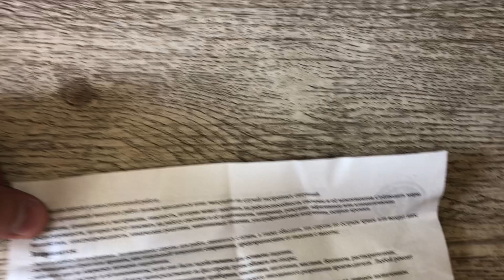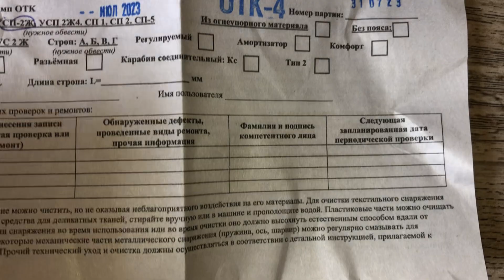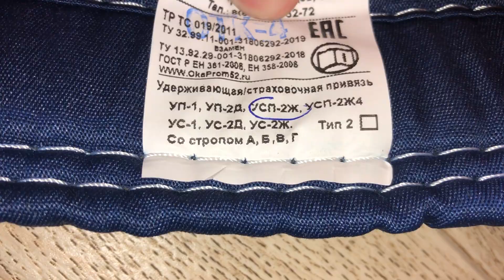Удерживающая система УСП-2Ж с наплечными и набедренными лямками без стропа, 3 точки крепления стропы